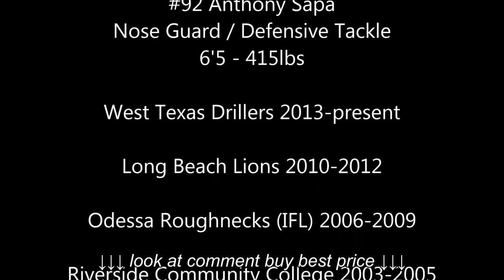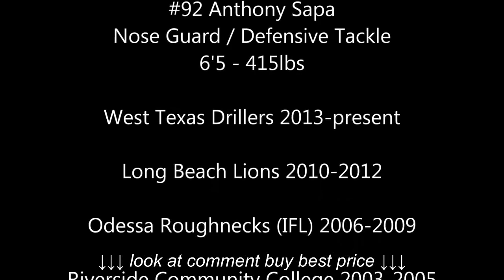West Texas Drillers Nose Guard #92 Anthony Sapa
West Texas Drillers Nose Guard #92 Anthony Sapa, West Texas Drillers Nose Guard #92 Anthony Sapa